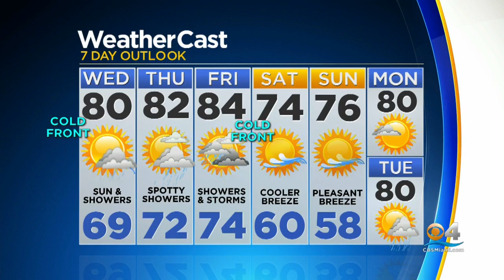CBSMiami News Update 11-12-19 3:30PM